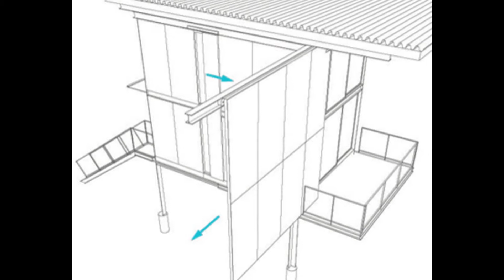Sol Duc Cabin, Olympic Peninsula, Washington